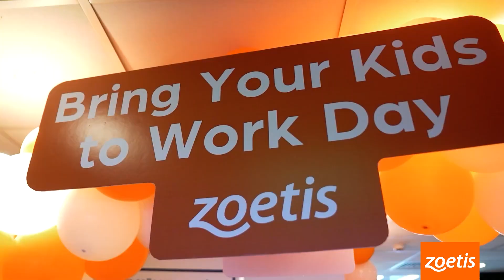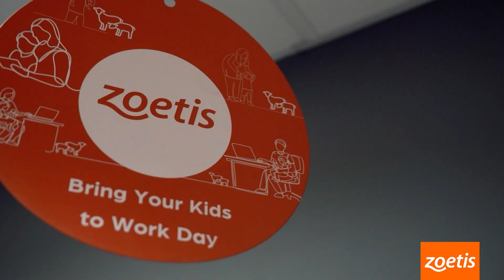Zoetis Middle East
Kids Day